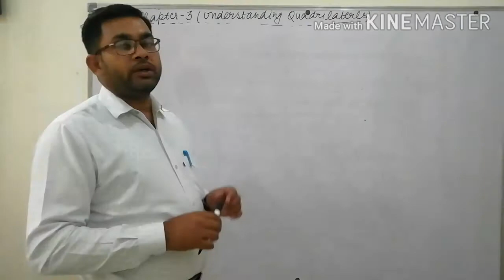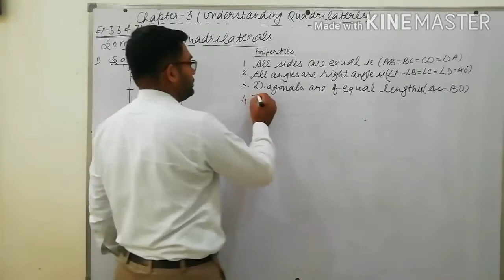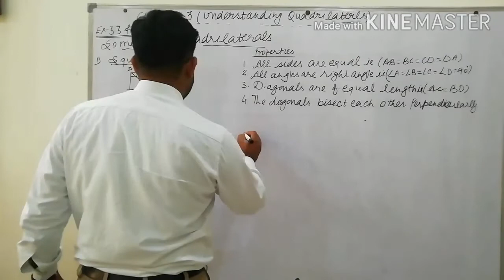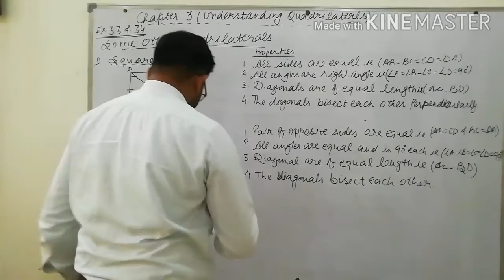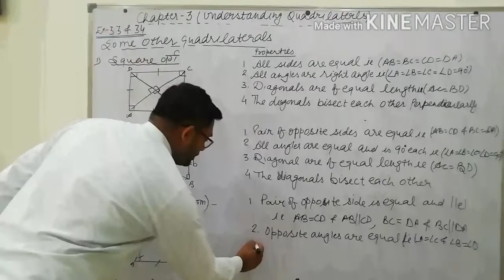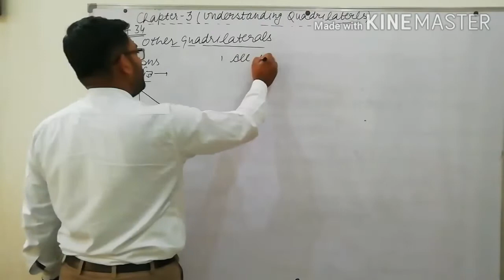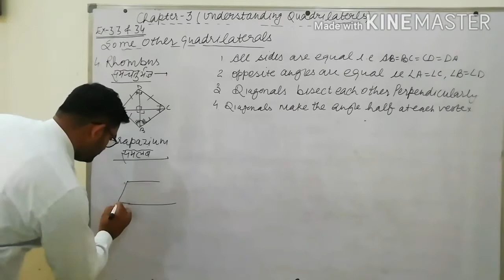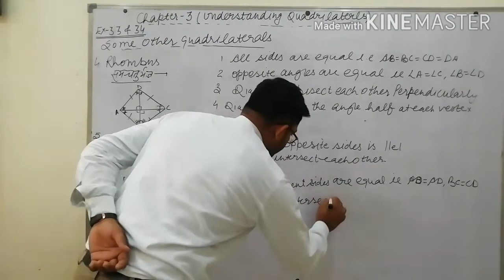Understanding Quadrilaterals (VIIIth), useful for all classes upto 10th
Properties of Square, Rectangle, Parallelogram, Rhombus, kite